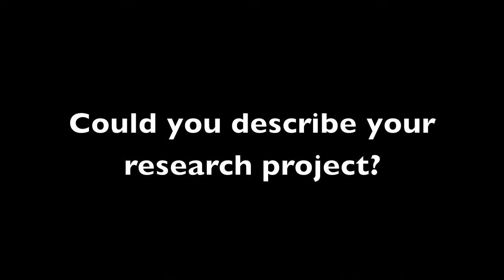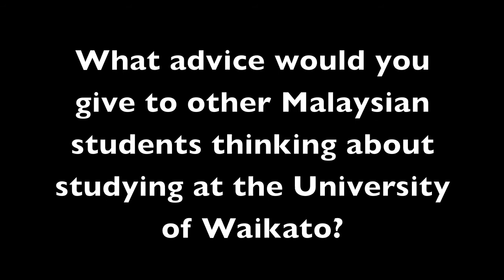Student Profile: Syaliza Omar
Syaliza Omar is currently studying towards a PhD in Biological Sciences at the University of Waikato, New Zealand. Syaliza's pharmaceutical analysis is focused on the high anti-oxidant activity in honeydew honey.

We asked Syaliza why she chose to study at the University of Waikato and how she finds life in Waikato, New Zealand.